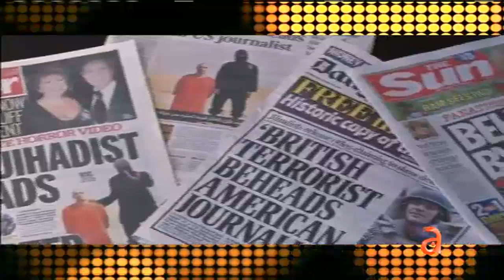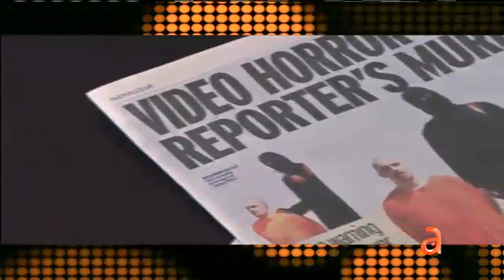Verdugo del periodista asesinado pudiera ser Británico - América TeVé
A Fondo, América TeVé  8pm. Más en americateve.com